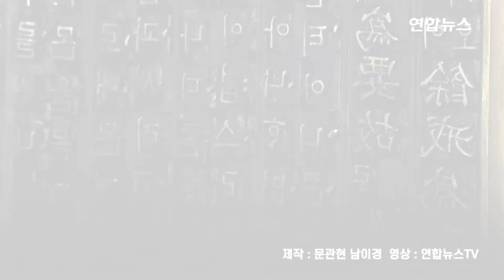베일 벗은 인사동 피맛골 유물…고궁박물관서 금속활자 등 전시 / 연합뉴스 (Yonhapnews)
베일 벗은 인사동 피맛골 유물…고궁박물관서 금속활자 등 전시
 (서울=연합뉴스) 서울 인사동 피맛골에서 발굴된 유물들이 일반에 공개됐습니다.

    국립고궁박물관은 3일부터 연말까지 두 달 동안 인사동 출토유물 공개전을 개최한다고 2일 밝혔는데요.

    조선 전기 금속활자 1천632점이 전시됐고, 동국정운 표기법을 사용한 활자가 선보였습니다.

    금속활자 304점 중 작은 한자 활자 48점은 구텐베르크가 금속활자 기술을 발명하기 전인 1434년 만든 갑인자, 중간 크기 한자 활자 42점은 1455년에 주조한 을해자, 크기가 다양한 한글 활자 214점은 1465년 제작한 을유자로 분류했는데요.

    과학사 분야에서 중요한 유물로 평가되는 시계 '일성정시의', 물시계 부품인 '일전', 휴대용 무기인 승자총통과 소승자총통, 동종 등도 전시됐습니다.

    고궁박물관에 가시면 조선통보 등 금속화폐를 만나볼 수 있습니다.

    발굴 참여자의 목소리를 담은 영상, 음악가 박다울 씨가 작곡한 곡도 감상할 수 있는데요.